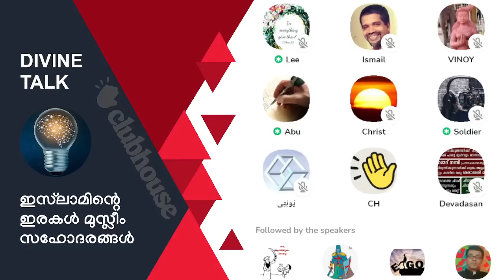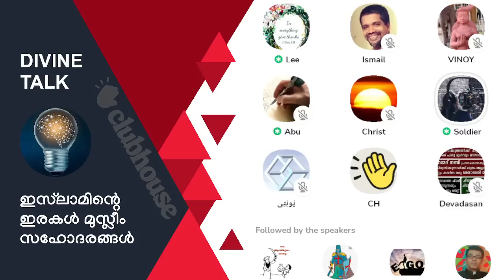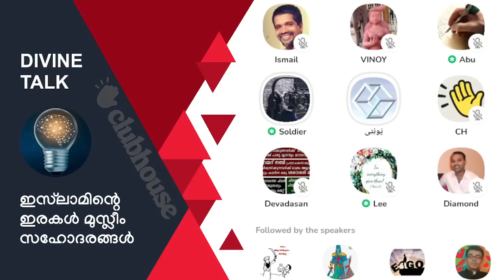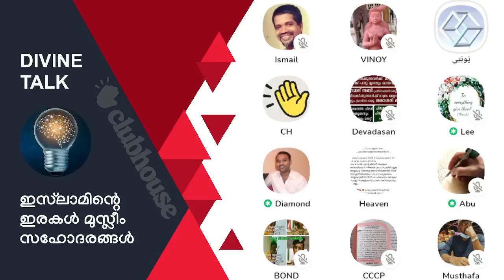ഇവിടെ എഴുതിവെച്ച അർത്ഥമാണോ അതോ അറബിയുടെ അർത്ഥമാണോ അറിയേണ്ടത്? Abu | Soldier | Lee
ഇവിടെ എഴുതിവെച്ച അർത്ഥമാണോ അതോ അറബിയുടെ അർത്ഥമാണോ അറിയേണ്ടത്? Abu | Soldier | Lee | Clubhouse Malayalam Discussion